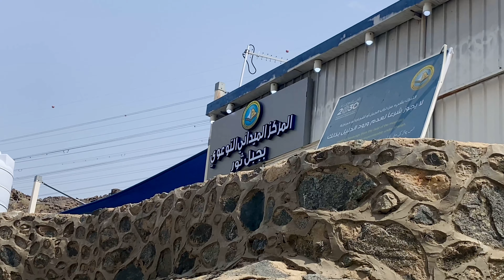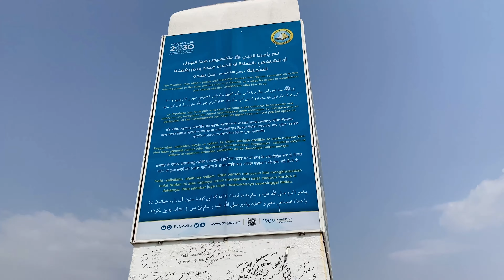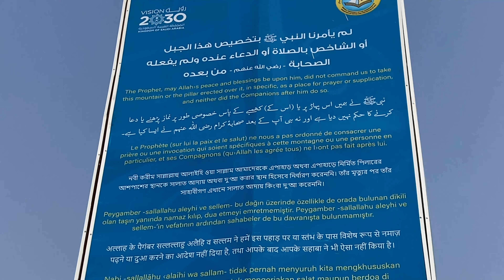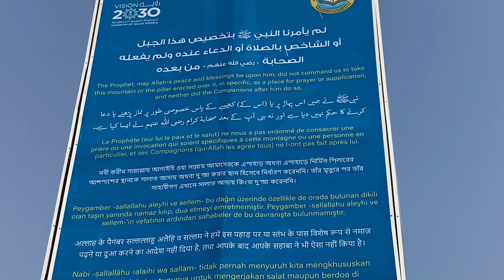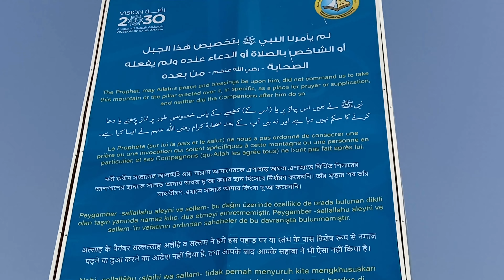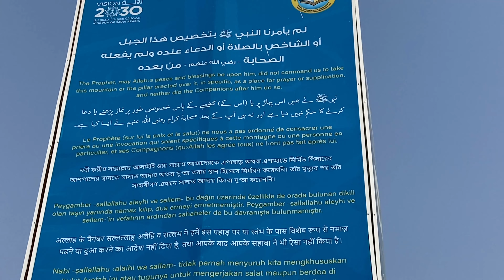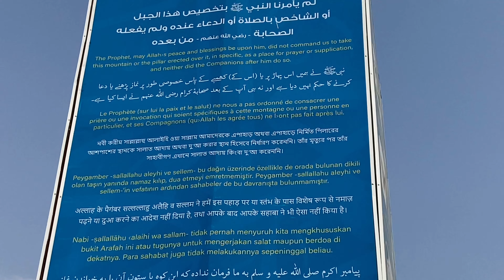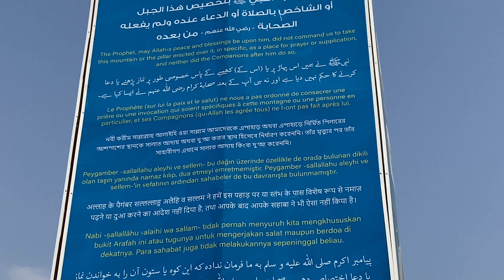A Remarkable Visit To Makkah | Makkahh Ziarat | Peacefull Place | Hashir Aka Prince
Mecca is considered the spiritual center of Islam because it is said to be where the Prophet Mohammed received his first revelations in the early seventh century. The cube-shaped Ka'ba, built by Abraham and his son Ishmael, is at its heart, according to the Quran.
Jabal Thawr is the name of a mountain in Saudi Arabia, located in the southern part of Mecca, south of the Misfalah district. The mountain's elevation is 1,405 meters (4,610 ft). Ghar E Soor full Ziyarat and story || Ghar E Soor in Makkah Saudi Arabia

Ghar e sour is a cave on the summit of the mountain Jabal thawr. Around 1400 years ago, our beloved Prophet SAWW and his companion Hazrat Abu Bkr Sidique R.A spent three days in this cave.

Al-Mashar Al-Haram is a sacred monument in Muzdalifah, Makkah, Saudi Arabia. After returning from Arafat, pilgrims spend the night here. Masjid Al-Mashar Al-Haram is built on the site of Prophet Muhammad's (PBUH) Farewell Pilgrimage prayer.